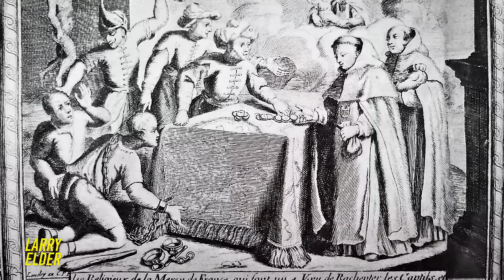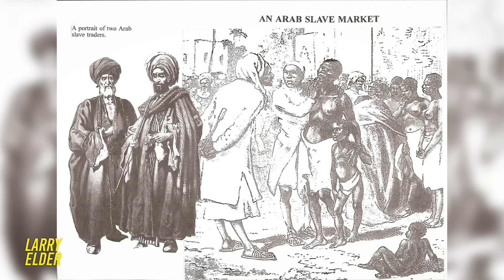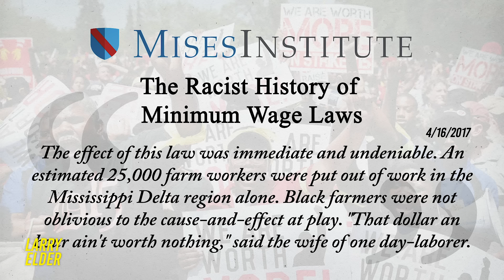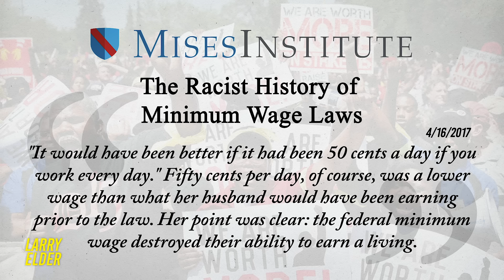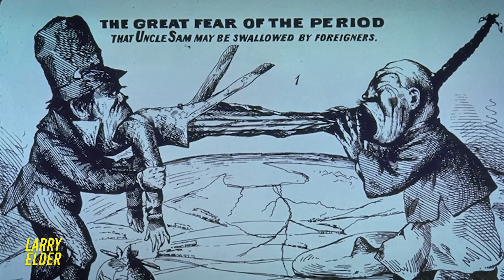What Most ‘Experts’ Aren’t Telling You During Black History Month | Larry Elder Show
Larry Elder takes the opportunity this Black History Month to investigate certain myths surrounding Black history and why some people think Black History Month is not necessary.